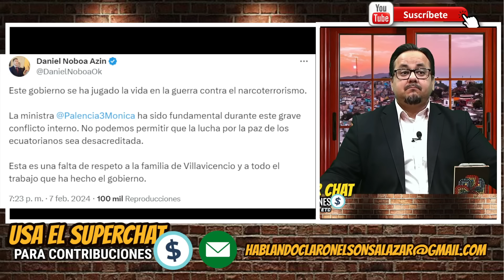Ministra Palencia pierde el control en la asamblea.